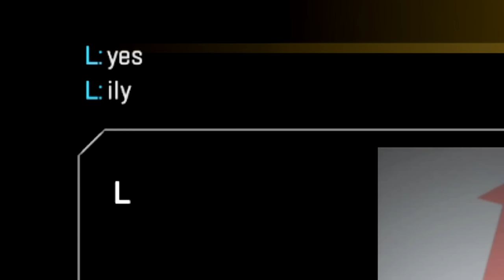Using the *NEW* BLOODHOUND Secret in Apex Legends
im so proud of all the white ravens